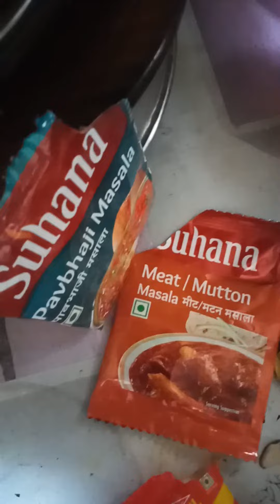पास्ता रेसिपी1.8k vievs नक्की करून बघा टाइम्स लावून इतर रेसिपी पण बघा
तयारी करून घेतलंय तर सर्व शक्य आहे साधा खाऊ खादाड भटकंती कोकणी रुचिरा #